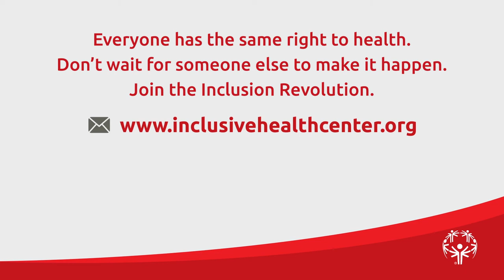Inclusive Health Champion – APHA